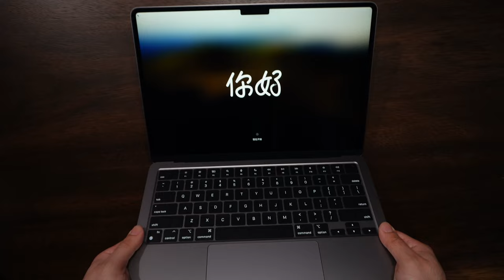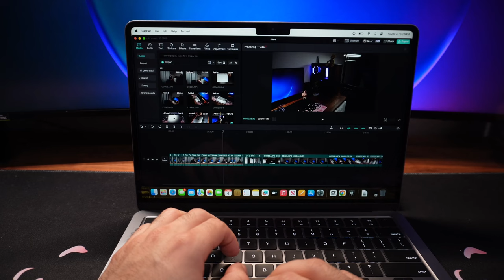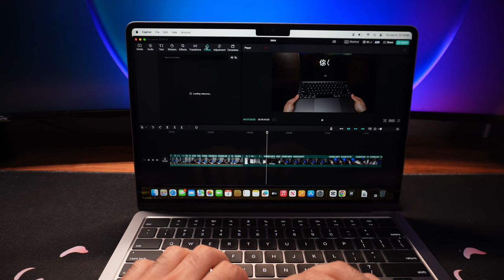Is this the PERFECT Macbook for NEW Content Creators?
Being a new creator and still progressing in my development as a content creator the biggest question is should I upgrade to the Macbook pro M3? After careful thought I decided to get the base model Macbook Air M3 w/ 8GB RAM and 256GB SSD. I will mostly be using this laptop as a secondary unit to my main custom PC to grind out content and be more portable. The lighter weight, smaller frame, and cheaper price played a huge part in my decision.

Growing as a creator will take time and with this Macbook Air M3 I will be able to take my content to the next level. I am looking forward to the day where I will OUTGROW it and will need to upgrade to a Pro model. Lets Get It and Have A Great Day!